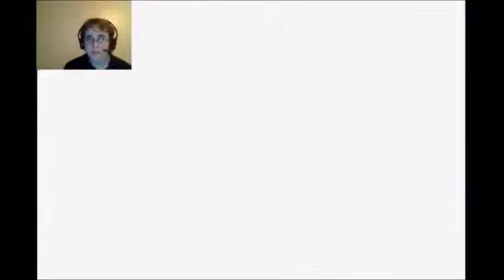Let's Play Kirby: Nightmare In Dreamland Part 6-2 Generosity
This game gives you far too many 1-ups.